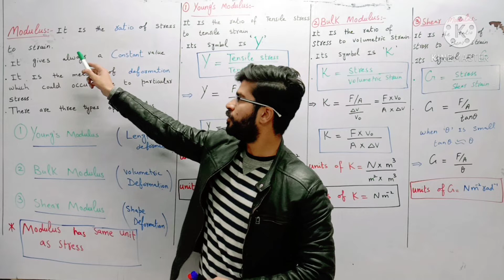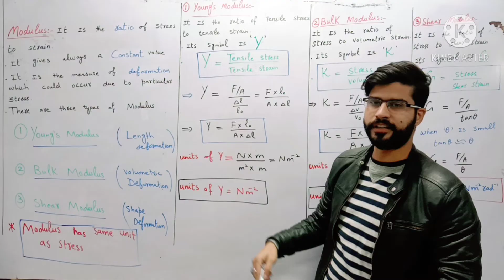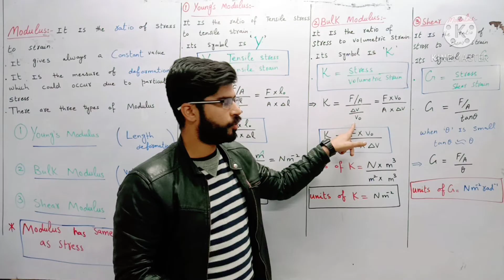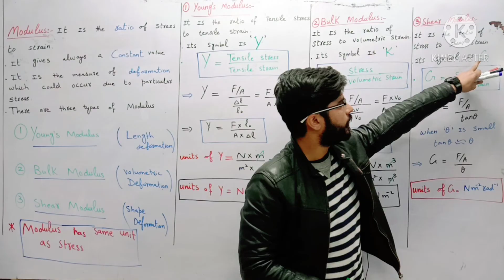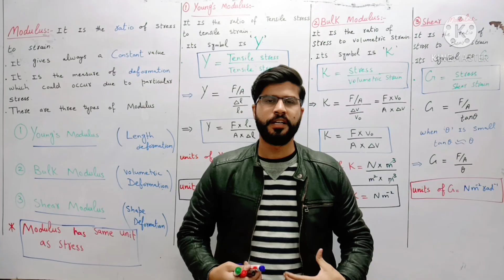Modulus and it's types-Physics philosphy-Shahrukh Butt